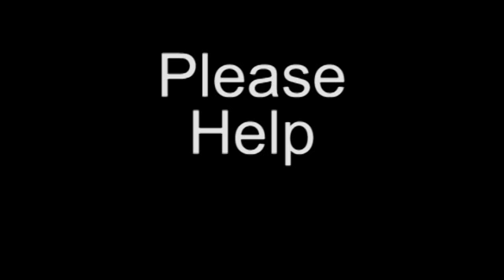Fervent Devotion to God - 2 Pillars Jun 08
Today we meditate on the devotion to the Eucharist and in the visit with Mary we meditate on the fervent love of God that should lead to devoted service to Him. Also we pray the prayer on the feast day of the Immaculate Heart of Mary and the 8th day of the prayers in preparation for the feast day of St. Anthony.
Meditations read in front of the exposed Blessed Sacrament for our Daily Holy Hour at our Bloomington, Indiana friary from the two books: Real Presence by St Peter Julian Eymard and The Imitation of Mary by Fr. Alexander De Rouville
 Ave Maria!